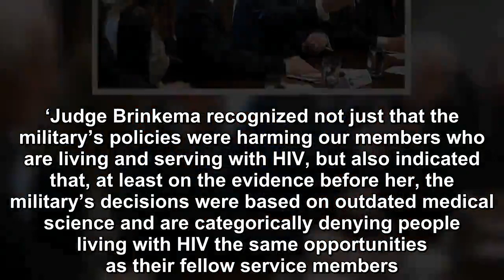U.S. District Judge Puts Immediate Stop To Trump Military Discrimination Policy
For a country that claims to love and revere its service members, the U.S. doesn’t seem very interested in military personnel once they need help or protection.  After Trump passed legislation banning